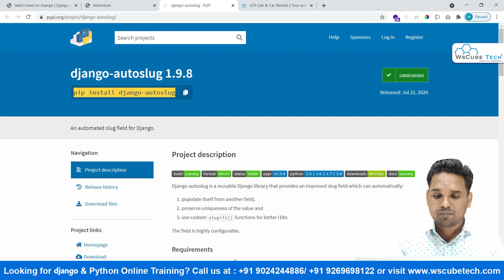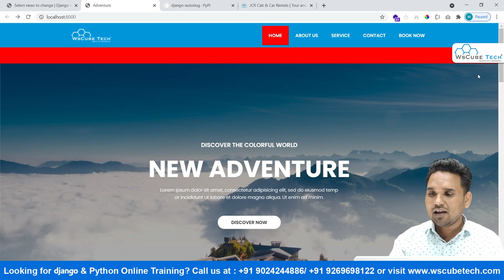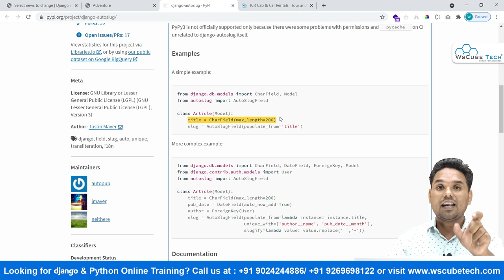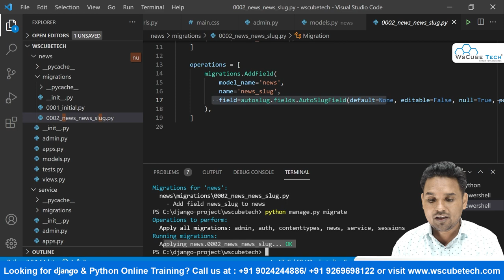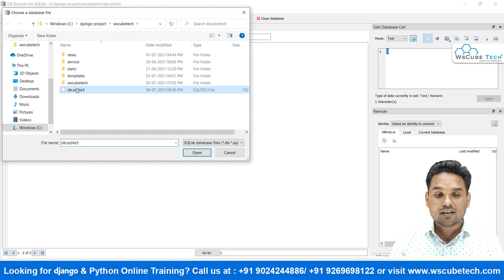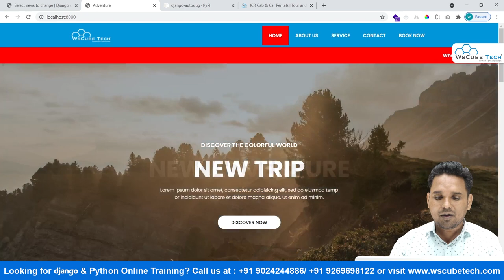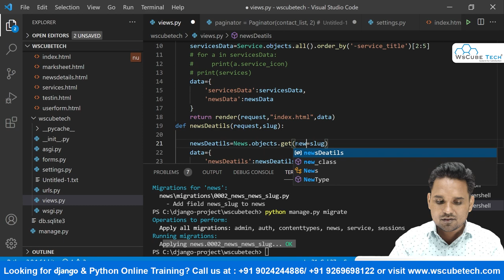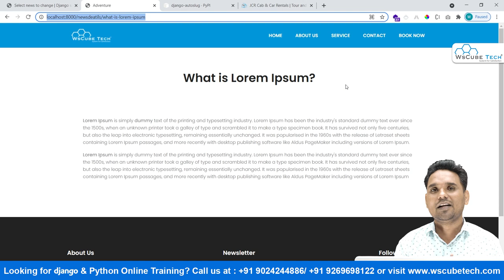What is Auto SlugField - Explained with Examples in Django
In this video, you will learn what is auto SlugField and what is Django AutoSlug.  Our trainer will explain it all with the help of practical examples, which will help you learn it with ease.

Auto SlugField in Django represents the title in a slug. The value that goes to the URL and is represented to the visitors is called a slug.

The library that is used in the Django auto slug field is:
pip install django autoslug

Slugs are generated automatically without creating it for separating them each time. You will get to know about it all in this complete video for auto SlugField with the help of an example.

The complete use of attributes in Django is also explained in this auto Slug Field with example in Django.